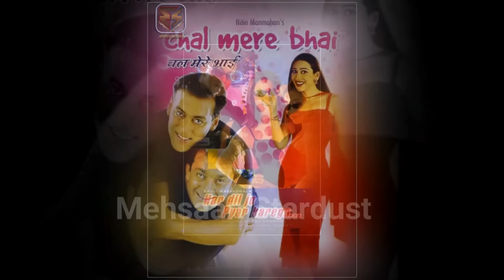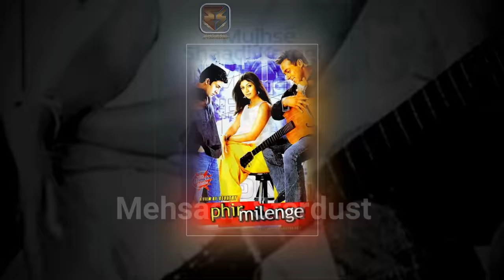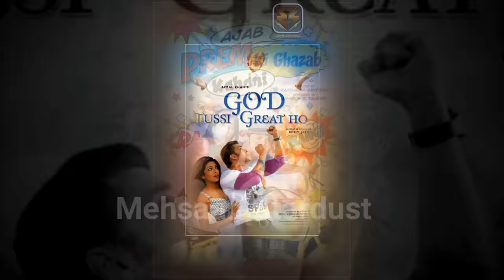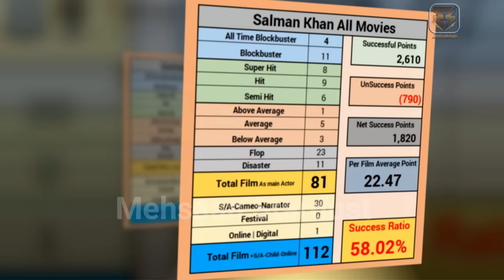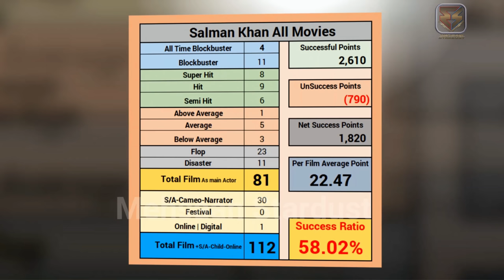Salman Khan Hit and Flop All Movies List (1988-2023) all Films Name & Verdict Year Wise Report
Salman Khan All Hit and Flop Movies List | Salman Khan all Movie Verdict List 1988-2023 ll salman khan all flop and hit film name list | Salman Khan all films year wise box office collection report. bollywood records & analysis, success ratio, filmography and upcoming movies list. today मेहसान स्टारडस्ट / “mehsaan stardust” made this video for entertain people with valuable information.

Hum Aapke Hain Koun..!
Karan Arjun
Jeet
Judwaa
Wanted
Dabangg
Bodyguard
Ek Tha Tiger
Sultan
Tiger Zinda Hai
Dabangg 3
Pathaan
Kisi Ka Bhai Kisi Ki Jaan
Tiger 3
HumAapke HainKoun..!